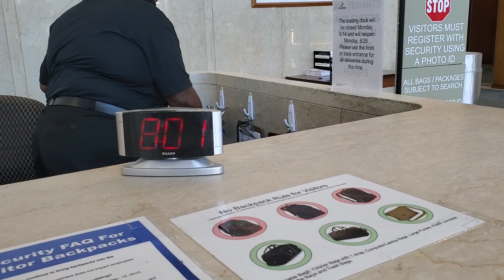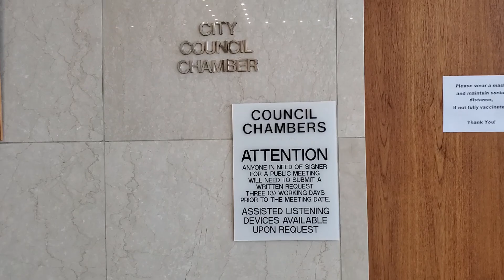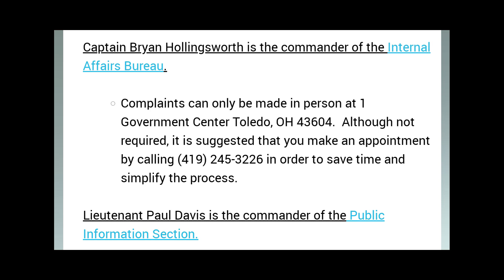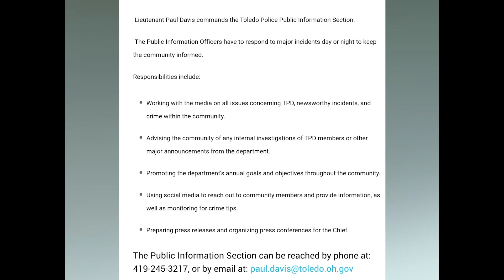Will IA let me record our interview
It's June 29th, 2021 and time for my meeting with IA about Sgt. Koperski and the other officers misconduct. I am going to push to record the interview under Ohio Revised Code 2933.52 B(4) but am doubtful it will happen. You will never be able to if you don't try right?